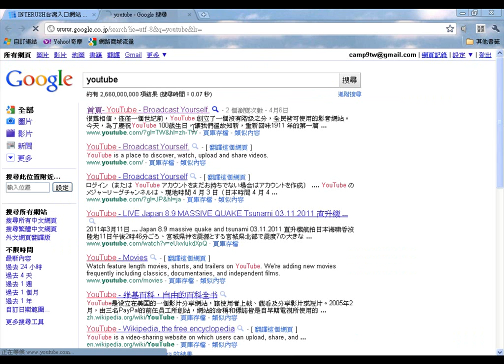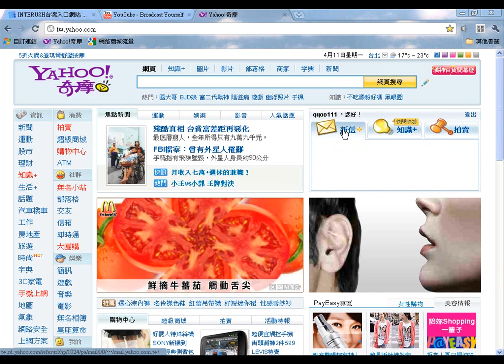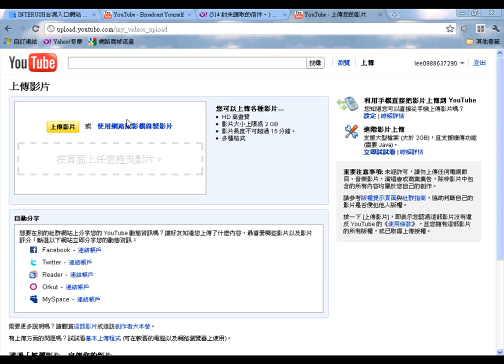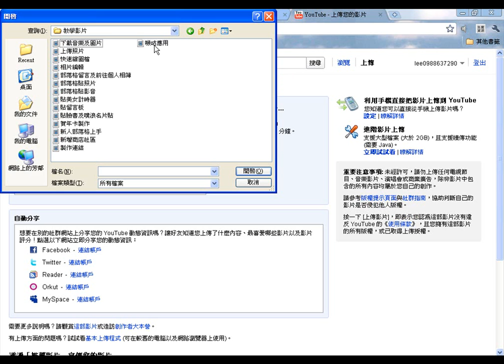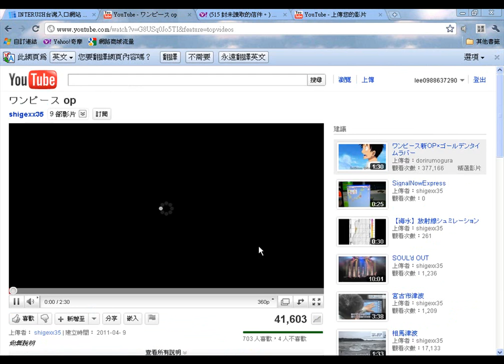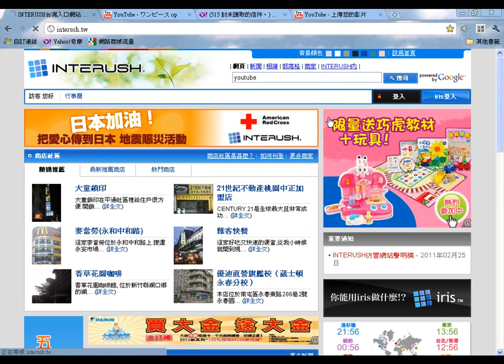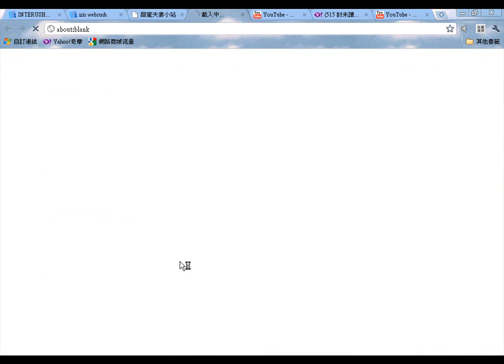14 上傳影片